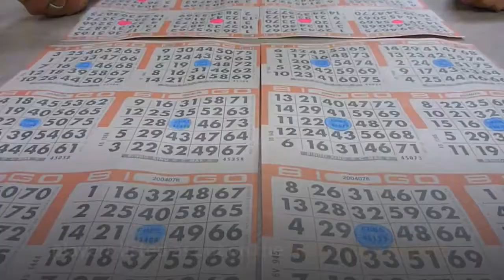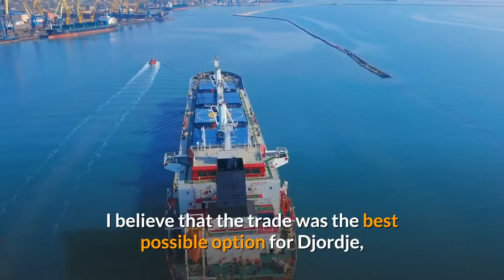Chicago Fire vs CF Montreal Week 7 Preview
Apr 17, 2021; Fort Lauderdale, FL, Fort Lauderdale, FL, USA; CF Montreal forward Mason Toye (13) celebrates with teammates after scoring a goal against Toronto FC during the first half at DRV PNK Stadium. Mandatory Credit: Jasen Vinlove-USA TODAY SportsAfter their first win of the season, the Chicago Fire stay at Soldier Field to face a different kind of challenge in CF Montreal. Both teams came into the season with a lot of questions and a lot of predictions for struggles, but both teams have gone in wildly different directions each week compared to the other. This week, they’ll finally meet up. Let’s check who will be available. Ignacio Aliseda is reportedly ready to finally play for the first time since his short appearance in the season opener, but after a win last week it might not be likely for there to be too many changes in the starting lineup. So that means that Gaston Gimenez, who was out last week with a hip injury, might not be coming back just yet either. As for who’s gone, Przemyslaw Frankowski has been called up to the Polish National Team and will be playing against Russia on Tuesday, so he will be unavailable. For CF Montreal, Mason Toye, Ballou Tabla, and Zach Brault-Guillard are the notable players listed as out on the MLS Injury Report. Here are three things to look for in Saturday’s game:Return of DjordjeProbably the biggest story going into this game specifically is the return of Djordje Mihailovic, who was traded earlier this year for up to $1M in allocation money. Djordje was a homegrown player signed out of high school and almost immediately given a starting role on the team. But after a few years of inconsistency and playing out of position, he was deemed as fairly expendable. I don’t blame the Chicago Fire for trading Djordje. They got value out of an asset that wasn’t paying off. I also don’t think Djordje’s bad. In fact, I believe that the trade was the best possible option for Djordje, who has been given new scenery and a coach that will play him exactly where he should be played at the 10 spot. Djordje has had a phenomenal season so far, scoring two goals and assisting another, but he might have an even better night against the Fire, who are notorious for allowing goals to former players in their first meetings. The Best Defense is No DefenseAn important thing to note from the Chicago Fire’s previous game against Inter Miami is that they were a much better team when they didn’t spend the entire game with everyone coming back to defend. It’s already been proven many times this season that even with all 11 men inside the box, the Fire cannot defend properly. So that means that the most effective way for Chicago to defend their goal is to just keep the ball from getting into their own final third. This is easy to say, hard to do, but at the same time it should just be the mindset of the team. If bolstering the defense isn’t actually bolstering the defense, then focus on scoring.